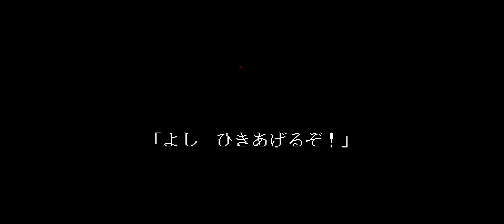Bubblegum Crash!: Knight Sabers 2034 (1991/PC-Engine) バブルガム・クラッシュ! - Intro/Opening Gameplay